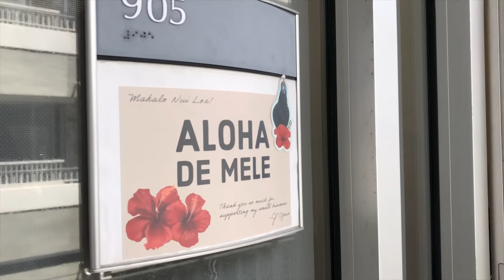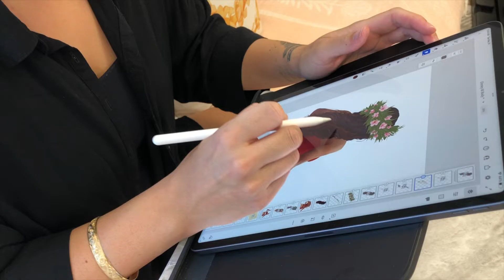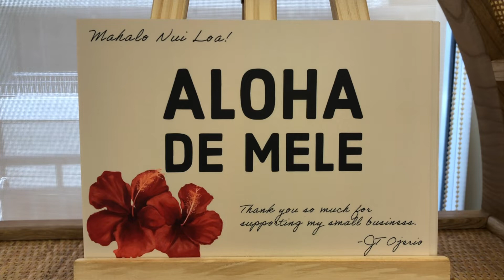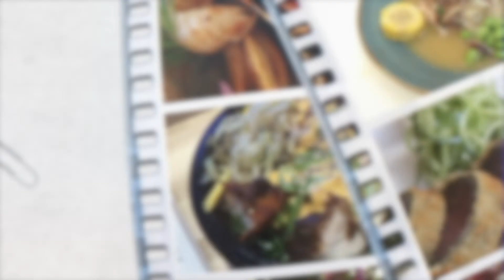Aloha de Mele Hawaii Artist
A life changing surgery led to sharing aloha, beauty of Hawaii and so much more with the world. Discover the stunning, minimalist and captivating Hawaiian designs created by self-taught artist Aloha de Mele!